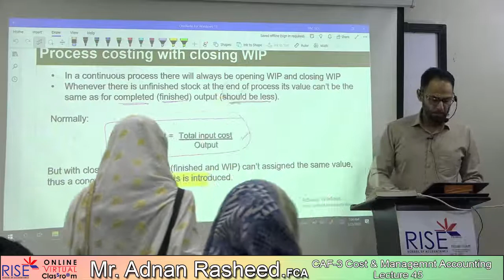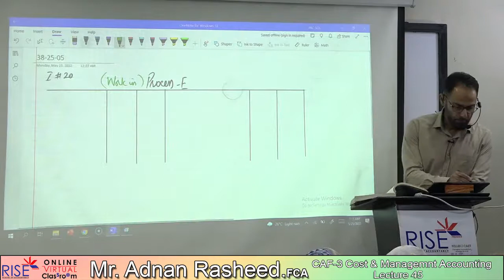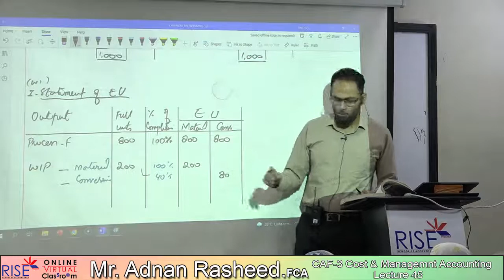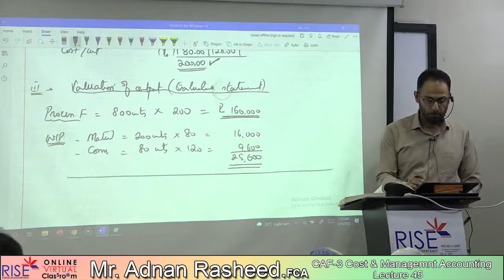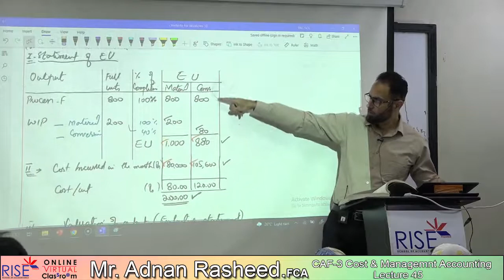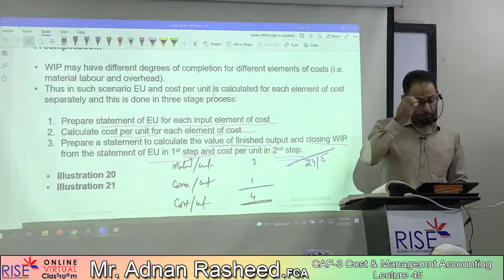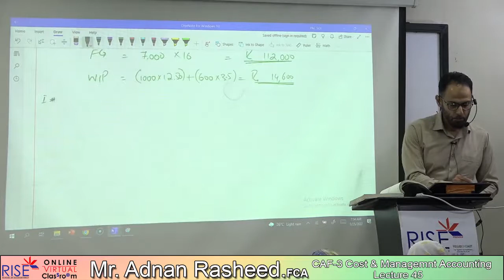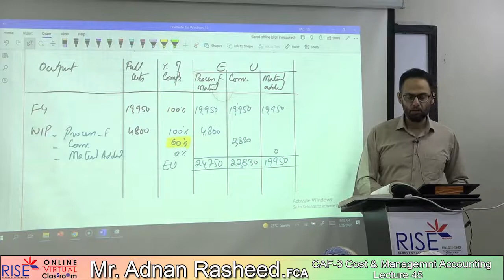CAF-3 ~ Sir Adnan Rasheed ~ Lecture-45